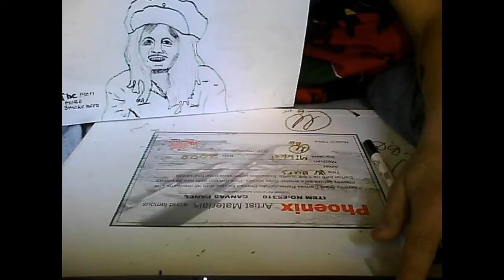mikkel drawing. bob marley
bob marley is king